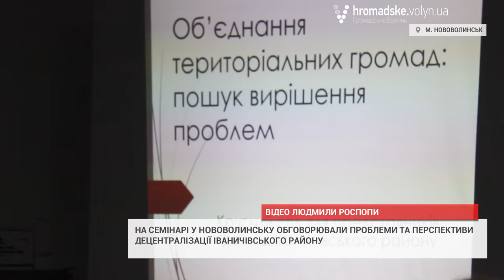Як мешканців Іваничівського району переконували об'єднуватись у громади?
Процес децентралізації на Волині триває. Про проблеми та перспективи утворення об’єднаних територіальних громад Іваничівського району говорили у Нововолинську. Круглий стіл «Об’єднання територіальних громад: пошук вирішення проблем» відбувся у п’ятницю, 18 лютого